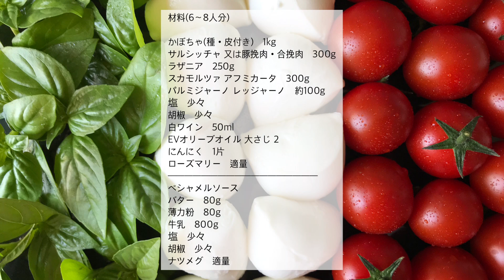かぼちゃのラザニアの作り方 【イタリア家庭料理】Pumpkin Lasagna | HIROMA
日頃作っている料理 お菓子 パンのレシピやイタリアでの暮らし動画を投稿してます♡

こんにちはHiromaです。
今月はかぼちゃの料理やお菓子をご紹介していますが 今回もかぼちゃです☺️ かぼちゃのラザニアは何年も作っていますが これまで色々な方法を試しました。玉ねぎとかぼちゃを炒めてコンソメで煮てピュレにしたもので作ったり ベシャメルソースにもかぼちゃの裏ごしを混ぜたり 肉類を入れずに作ったり…今回ご紹介するものが家族や友人に好評だったのでそれ以来このレシピに落ち着きました。かぼちゃのデリケートな風味が楽しめ 肉も入るので男性にも好まれる一品になったかナ⁈と思っています。是非作っていただけたら嬉しいです♪

かぼちゃを使ったレシピを他にも投稿しているのでよかったら観て下さい。

かぼちゃ(種•皮付き)　1kg
サルシッチャ 又は豚挽肉•合挽肉　300g
ラザニア　250g
スカモルツァ アフミカータ　300g
パルミジャーノ レッジャーノ　約100g
塩　少々
胡椒　少々
白ワイン　50ml
EVオリーブオイル 大さじ 2
にんにく　1片
ローズマリー　適量
ベシャメルソース
バター　80g
薄力粉　80g
牛乳　800g
塩　少々
胡椒　少々
ナツメグ　適量

▽オイルボトル イタリア Guzzini(グッチーニ)社
　私の使っているオリーブオイルボトルです
　全く液ダレしないので10年近く愛用しています
　オイル以外にも使えます♪

▽ステンレス鍋 CRISTEL クリステル スターター
　私が15年使用している鍋です
　重ねられコンパクトに収納ができ
　洗いやすく丈夫です

▽グローバル　包丁
　15年近く愛用している包丁です
　取手の部分もステンレスなので洗いやすく
　清潔に使えます

⚫️Ingredients(for 6-8) / ingredienti (per 6-8)

1kg pumpkin / zucca delica
300g salsiccia sausage / salsiccia
250g thin lasagna sheets / pasta sfoglia sottile per lasagne
300g smoked scamorza / scamorza affumicata
100g grated parmesan cheese / parmigiano reggiano grattugiato
Salt to taste | Sale q.b.
Pepper to taste | Pepe q.b.
50ml white wine / vino bianco
2 Tbsp extra virgin olive oil  / cucchiai di olio evo
1 clove of garlic / spicchio di aglio
Rosemary / Rosmarino
Bechamel sauce | Besciamella
80g butter / burro
80g flour / farina di grano tenero 00
800g milk / latte
Nutmeg to taste / Noce moscata q.b.

もし私のレシピで料理やお菓子•パンを作って下さった時は